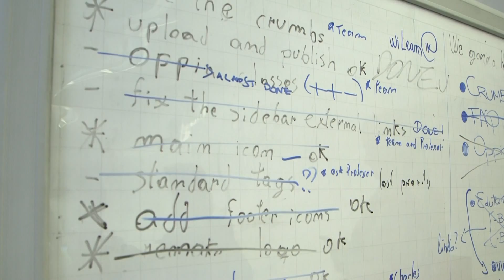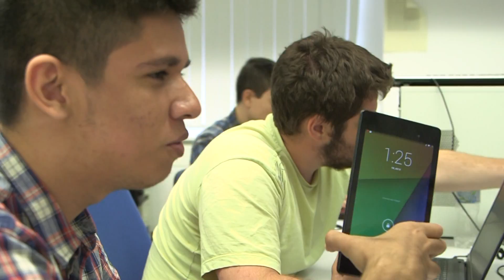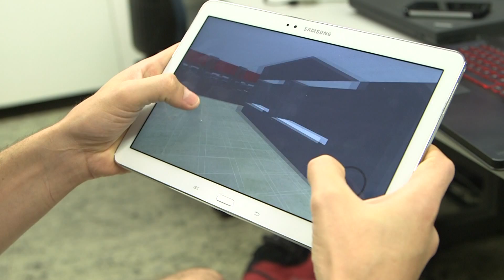Science without Borders Hungary: Internship at ELTE’s Computer Lab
In case of Hungary, the CSF scholarship program includes an 8 weeks long internship which should be completed after the end of the academic and exam periods. The internship is provided and organized by the Hungarian institutions and can happen in any of the following ways: lab work, research, project work, extra course, visits to/work at different companies/factories/industries.

This video gives an idea about what students of Eötvös Loránd University (ELTE) were working on during their internship.